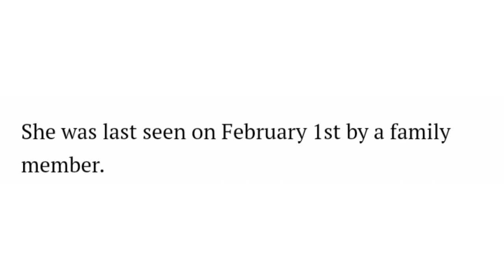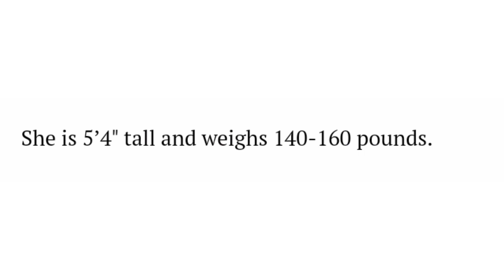Police Looking For Public's Help Locating Missing 16 Yr Old SouthEastern Massachusetts Girl